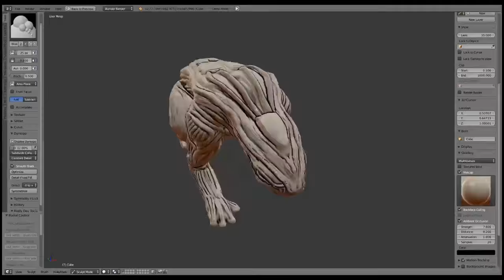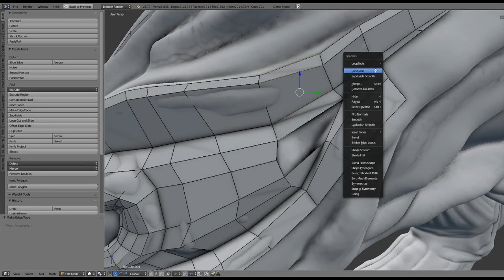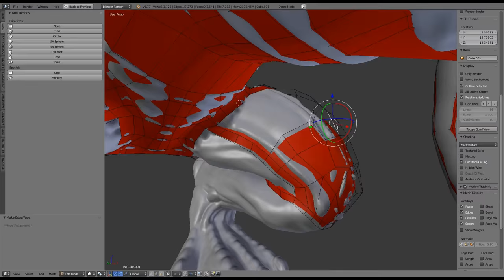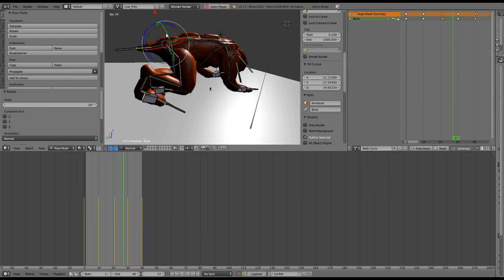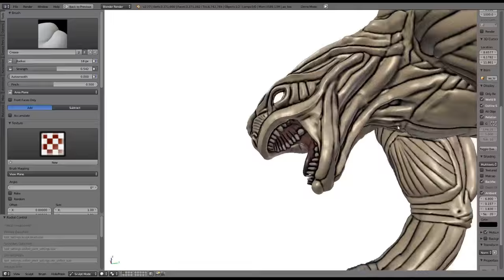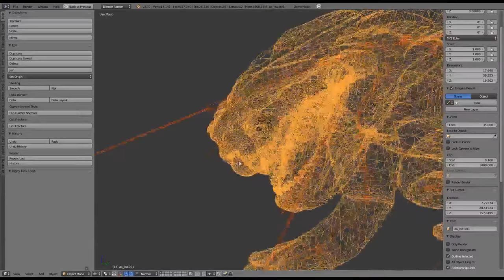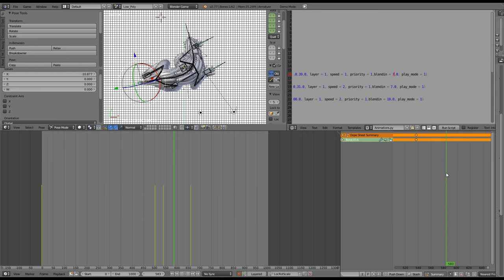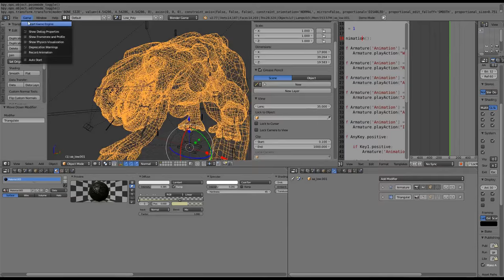Alien Animal Timelapse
Modeled, rigged and animated in Blender for the textures I used substancpainter 2.

Have fun!